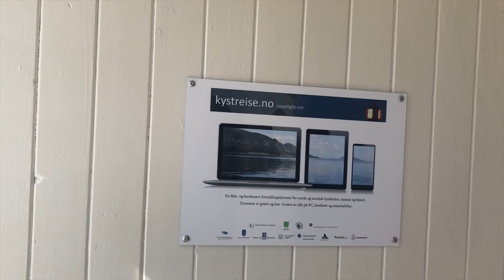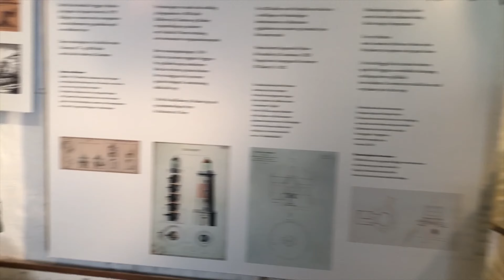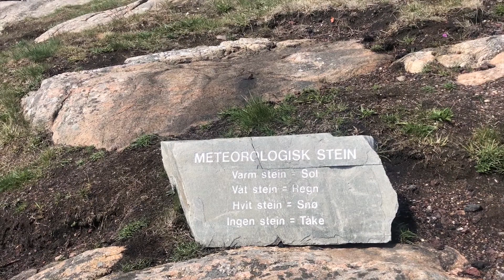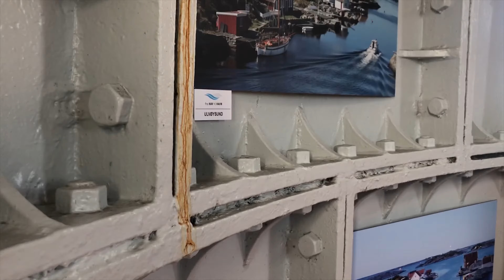Lindes nessvill landscape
The BIGGEST reason why you overpay for flights and how to NEVER do it again (HINT: Mess this up and your bank account will feel it)
How to exploit the '54-Day Rule' and international 'Best Booking Dates' to your advantage
Our little-known tool for finding your "baseline"
The THREE days of the week you MUST try to book your departure on (we're even going to show you the best days for different destinations)
How to 'Go Incognito' and HIDE your search history
Our TWO favorite alert services so you can sit back and watch Netflix as price drops come to you (both are FREE)
The QUICKEST way to cross-check for "low-ticket" airlines that most aggregators don't scan
Our #1 tool for getting refunded​if your ticket price drops
Our custom 'Pre-Booking Checklist,' tailored for domestic or international flights
The 'Price Tracker Worksheet' so you can more easily monitor your low prices